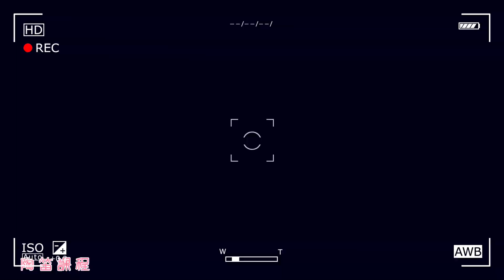【公館墨新聞】認識菲律賓 - Angel老師採訪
在這個學期開始，我們學校來了一位菲律賓來的外籍老師，教我們學校的一到三年級的學生。
菲律賓跟台灣的位置非常的接近，但我們對於菲律賓的了解非常的少，因此今天透過我們採訪Angel老師，來認識一下我們的鄰居 - 菲律賓

【攝影團隊】
主播 繼續睡覺吧!
記者 熱愛看動漫的刺蝟
攝影 寶可夢大神 - 阿爾宙斯、「銈」「鉨」「鈦」「鎂」、Rainy
場務 捲男、繼續睡覺吧!
英語翻譯 熱愛看動漫的刺蝟、繼續睡覺吧!
【特別感謝】
英語翻譯修正與指導　向倍儀老師、Angel老師